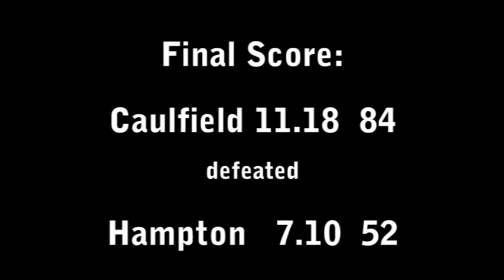Caulfield versus Hampton Seniors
Highlights from Caulfield versus Hamptons senior game